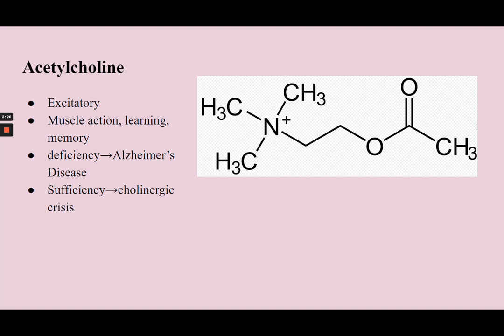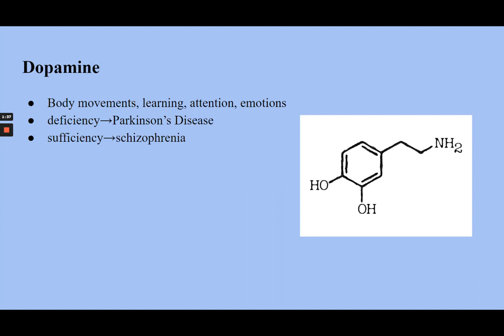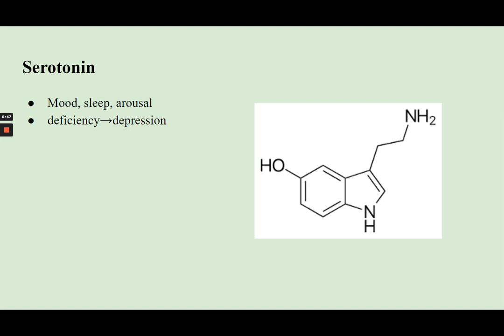Understanding Neurotransmitters: Acetylcholine, Dopamine, and Serotonin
Hi!!! I am Youlan Li, a high school student, and I would like to use youtube as a platform to share my ideas and knowledge on some scientific topics that I am passionate about. This is my first youtube video of my channel on the topic: Understanding Neurotransmitters: Acetylcholine, Dopamine, and Serotonin.

Neurotransmitters are crucial for humans since they regulate many body functions and maintain a normal daily life for us. Learning about them also lets us know the importance of taking the appropriate medications under the guidance of doctors as excessive or deficient dosage can all disrupt the maintenance of a healthy body.